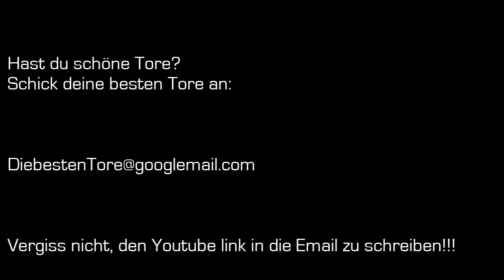#007 Fifa 12 Ultimate Team: Wie verdiene ich Coins/Münzen durch Handeln "Formationen" | Tutorial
So könnt ihr Kohle mit Formationen machen :) Hoffe es hilft euch!